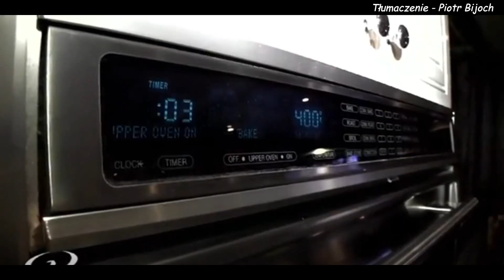Greg Plitt - Kuchnia Grega - Ciasto z kurczaka [Chicken Growth Pie]